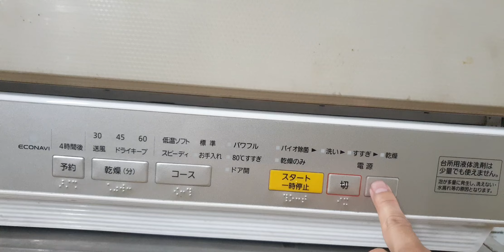#0989897559- Máy rửa bát Panasonic NP-TR9 giá 5 triệu